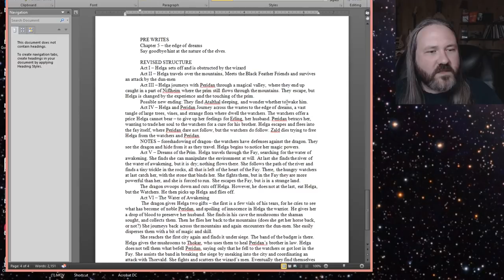Writestream - NaNoWriMo prept - what you NEED to focus on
Ask your questions about National novel writing month - focusing on how to prepare, what to prepare, and how to build your process.